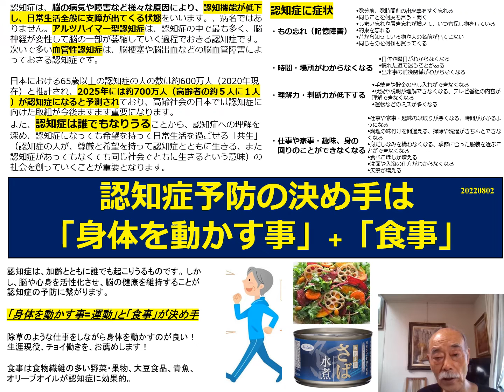２０２２０８０２ 認知症予防の決め手は「運動」と「食事」 ppt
認知症は老化現象！　誰でもなりうるのが認知症。
予防に効果があるのは「運動」と「食事」です。